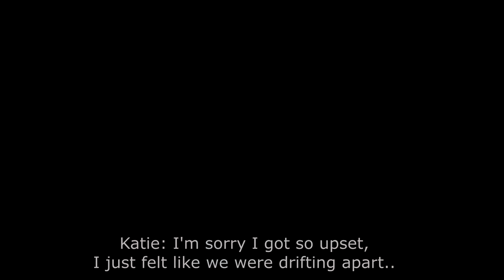GLEN IS CHEATING?? | The Sims 4: Strange Town #4 | (NEW PARENTHOOD LP)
❤Social Media!

❤PC SPECS (the important ones):
(CPU) Intel Core i7-4790
(Graphics Card) Radeon R9 390x
(RAM) 16GB